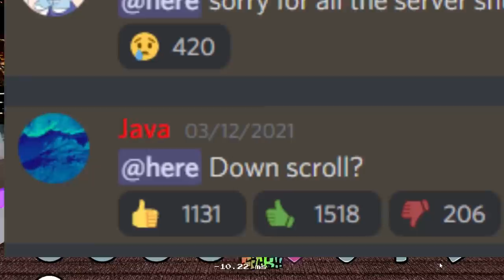7 Things ONLY FUNKY FRIDAY OG's Remember?! (Roblox)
Do you think you're an OG of Roblox Funky Friday? Here are 7 things ONLY FUNKY FRIDAY OG's would remember if you ever asked them! Some range the smaller events that happened to the bigger ones. When did you join Funky Friday?

Timestamps
0:00 Intro
0:32 The First Update
1:17 Old Microphone Model
1:59 Old Song Selector
2:54 Activated The Trees
4:06 The Update Craze
5:04 Addition Of Downscroll
6:11 Deleted Mods/Songs
7:49 Outro